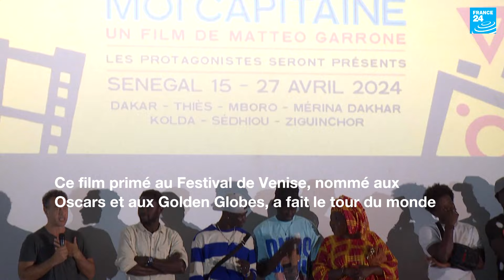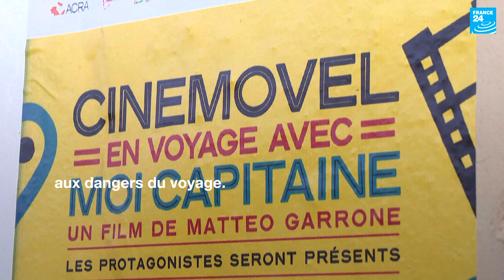"Moi, capitaine" : un film poignant sur le périple de deux jeunes migrants sénégalais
Le film "Moi, capitaine" du réalisateur italien Matteo Garrone fait le tour de quelques villes du Sénégal où la thématique de l'émigration clandestine est toujours d'actualité.